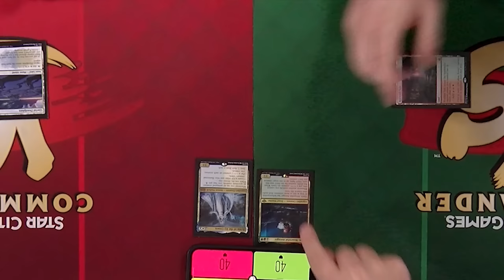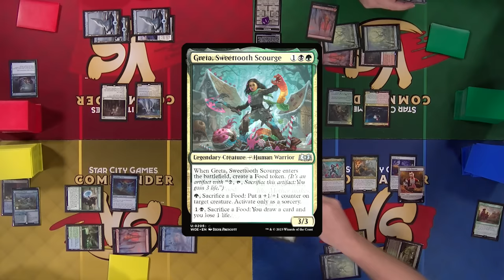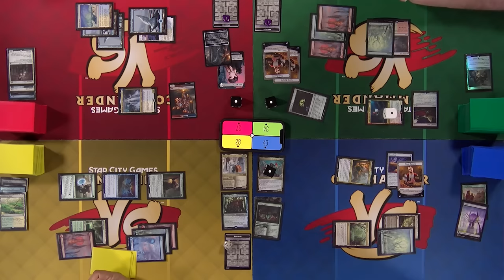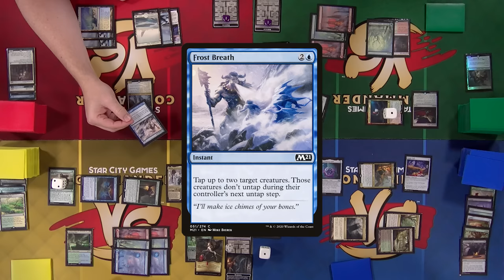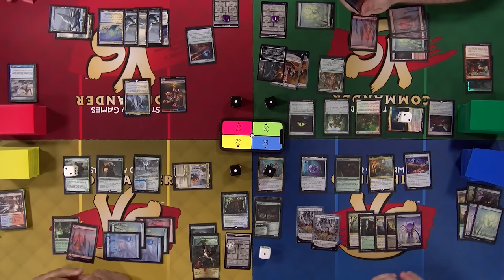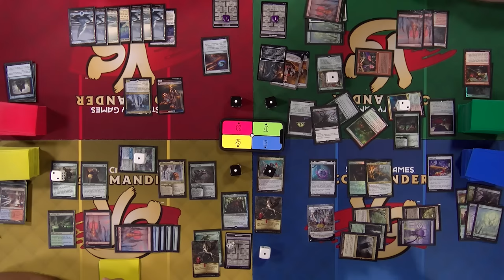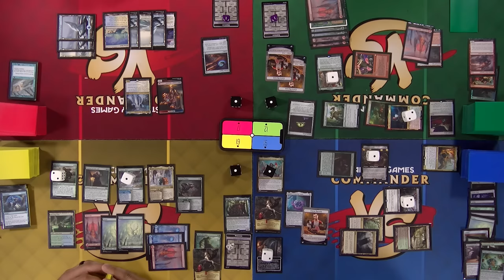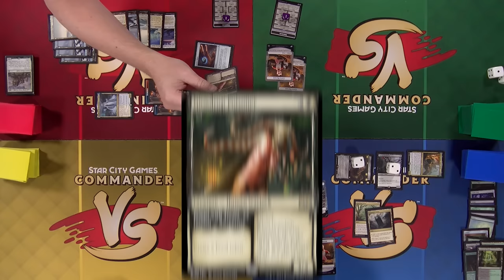WOE Storybook | Commander VS | Magic: the Gathering Gameplay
Join the crew as they battle it out in a whimsical setting! Three out of the four adhered to this week's deckbuilding guidelines...

Gimli, Mournful Avenger vs Beluna Grandquall / Keruga vs Hylda of the Icy Crown vs Greta, Sweettooth Scourge

0:00 Intro
1:47 Gameplay
1:07:17 Outro